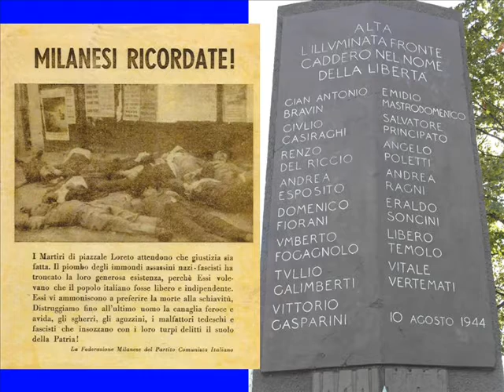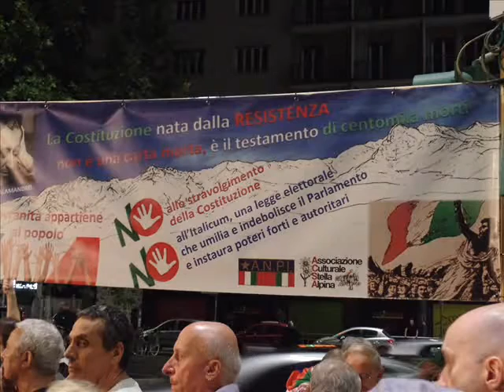CAPELLI ROSSI (L’ORCHESTRINA DEL SUONATORE JONES)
Piazzale Loreto, Milano, mercoledì 10 agosto 2016: tradizionale manifestazione in ricordo del 72esimo anniversario dell’eccidio dei Martiri trucidati dai nazifascisti e lasciati esposti a monito sulla piazza il 10 agosto del 1944 (Antonio Bravin, Giulio Casiraghi, Renzo Del Riccio, Andrea Esposito, Domenico Fiorani, Umberto Fogagnolo, Giovanni Galimberti, Vittorio Gasparini, Emidio Mastrodomenico, Angelo Poletti, Salvatore Principato, Andrea Ragni, Eraldo Soncini, Libero Temolo e Vitale Vertemati). Quella tragica mattina quindici tra partigiani e antifascisti vennero prelevati dal carcere di S.Vittore e portati in piazzale Loreto, dove furono fucilati da un plotone di esecuzione composto da militi della legione “Ettore Muti” guidati dal tenente Roncucci (fucilato a Como dopo il 25 aprile), ma che agivano agli ordini del comando tedesco, in particolare del capitano delle SS Theodor Saevecke, noto in seguito come boia di piazzale Loreto, allora comandante del servizio di sicurezza (SD) di Milano e provincia (AK Mailand).
Alla manifestazione mattutina sono intervenuti Roberto Cenati (Presidente ANPI Comitato Provinciale Milano), Giuseppe Sala (Sindaco di Milano), Sergio Temolo (figlio di Libero, Martire di piazzale Loreto) e vari rappresentanti istituzionali.
La seconda parte serale è proseguita con Sergio Fogagnolo (figlio di Umberto, Martire di piazzale Loreto, e Presidente dell’Associazione “Amici della Pace. I Quindici”), Ivano Tajetti (Vicepresidente ANPI Comitato Provinciale Milano), il monologo teatrale “Voci di piazzale Loreto” a cura di Campo Teatrale con voce recitante di Livia Bonetti e frammenti musicali di Renato Franchi.
Questo video realizzato per la sezione dell’ANPI, Associazione Italiana Partigiani Italiani, “Nicolai Bujanov” (partigiano sovietico di 19 anni caduto in combattimento nel luglio del 1944 nella zona di Cavriglia in provincia di Arezzo).